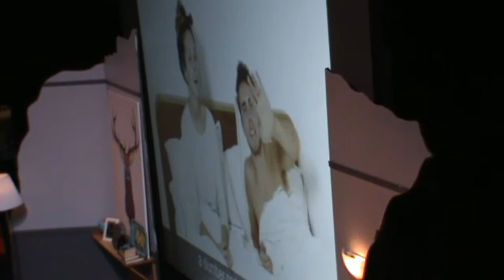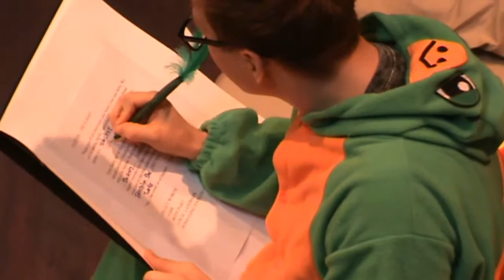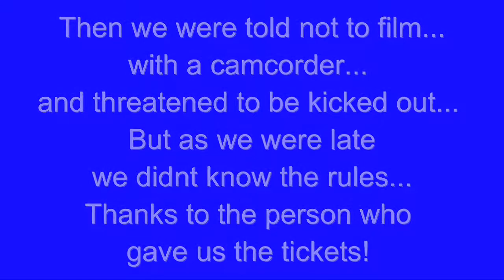Tyler Oakley In Western Australia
Mum won free tickets for Tyler Oakley on face book an hour before the show. Even though I was sick, we went and this is what my mum recorded for you, so you can see where we sat and a little of his show.